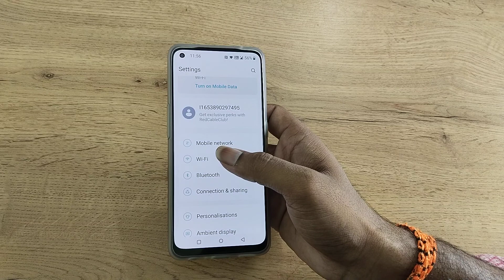OnePlus 10 Pro disconnect Wi Fi, how to disconnect Wi Fi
OnePlus 10 Pro disconnect Wi Fi
how to disconnect Wi Fi
disconnect wifi ka password kaise pata kare
wifi disconnect kaise hota hai
how to disconnect wifi from macbook air
how to disconnect wifi from dish hopper